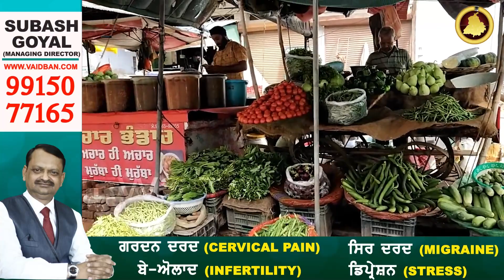Tomato News : ਲਾਲ ਟਮਾਟਰ ਹੋਏ 240 ਰੁਪਏ ਕਿੱਲੋ | Punjab News tv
ਸਬਜ਼ੀਆਂ ਨੇ ਕਢਾ ਦਿੱਤੀਆਂ ਲੋਕਾਂ ਦੀਆ ਚੀਕਾਂ

ਲਾਲ ਟਮਾਟਰ ਹੋਏ 240 ਰੁਪਏ ਕਿੱਲੋ